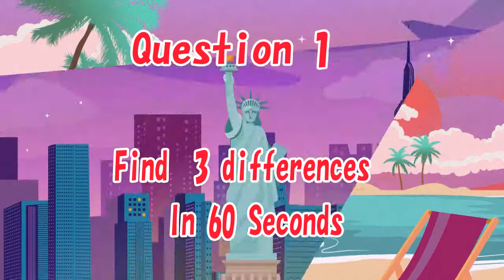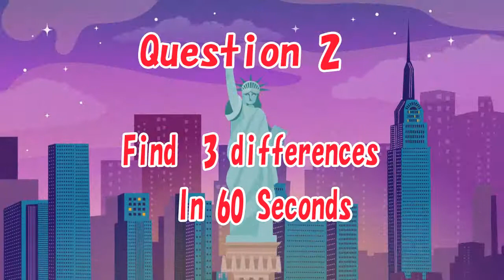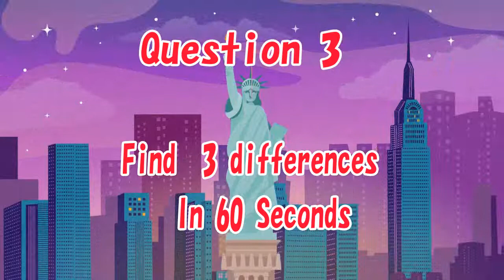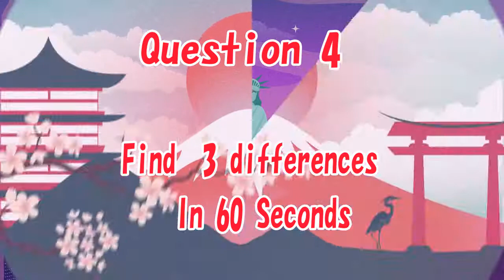【Spot the difference】＃23“Brain Games” World picture Puzzles Level 1 Easy Find 3 differences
Can you find the differences between the following pictures?
You have 60 seconds to solve each puzzle, there are 4 puzzles.
 Are you a genius that can get all 4 puzzles right?!.
 If you need more time simply pause until you're ready.

Brain Teasers  find the difference
Only Geniuses Are Able to Find All the Differences.